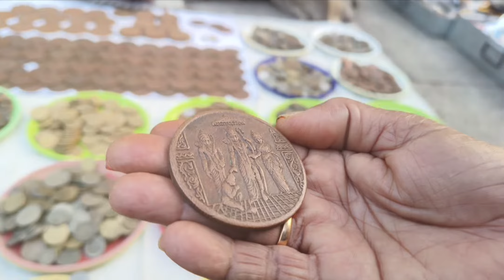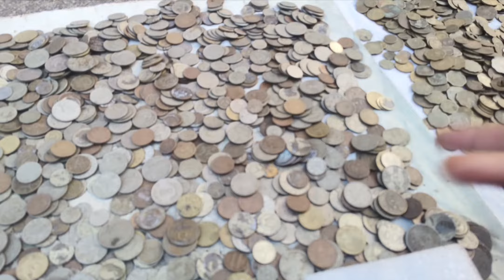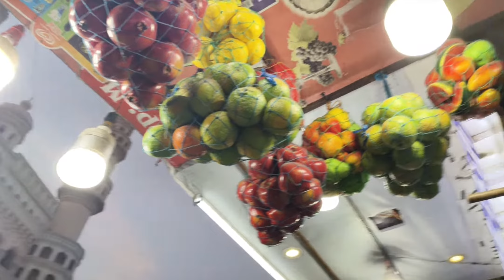charminar vlog || part 2 || sulochana's world || charminarcity